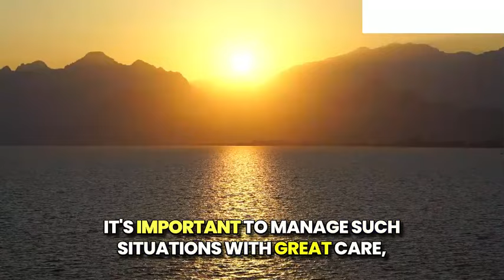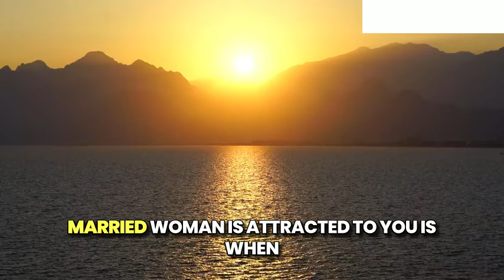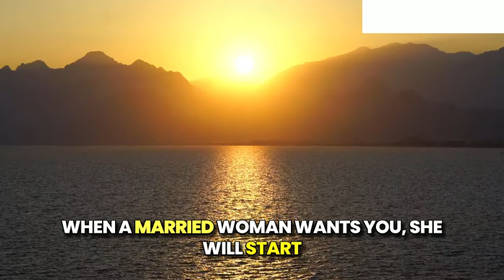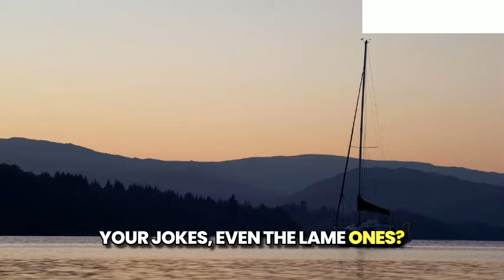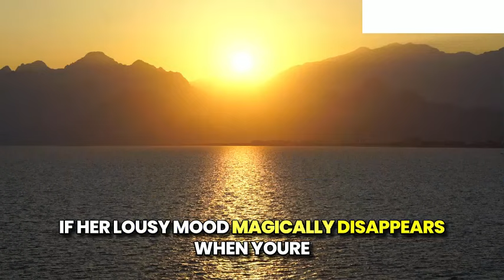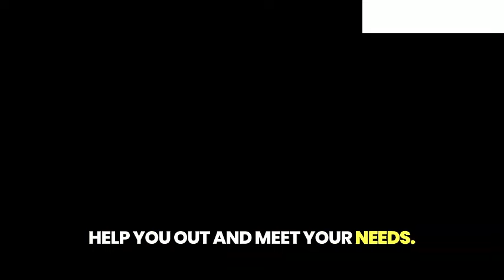THESE 20 SIGNS TELLS YOU A MARRIED WOMAN WANTS YOU. || FACTS, PSYCHOLOGY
LEARN A "SECRET LANGUAGE" THAT WILL MAKE ANY WOMAN FEEL AN UNCONTROLABLE DESIRE FOR YOU AND YOU ONLY!
THIS "SECRET LANGUAGE" IS SO EASY TO USE... THAT EVEN THE MOST ORDINARY APPEARING GUY CAN USE IT TO IGNITE POWERFUL SEXUAL FANTASIES INSIDE ANY WOMAN'S MIND.

Psychology helps you understand why people do and say certain things. You'll be blown away by some of the absolutely outrageous facts in this video.

Search Queries 🔎
psychological facts about boys
Psychology Says
Psychological Facts
Psychology facts about behavior
behavior psychology
Psychology tricks How to know if someone loves you
Psychology Facts
Psychology Says
Psychology of the Human Mind
Psychology Quotes
Psychology Today
Life Quotes
Life Psychology
Relationship Psychology
Love Quotes